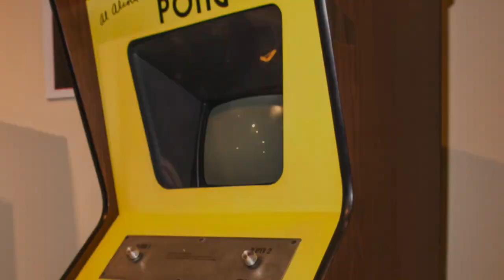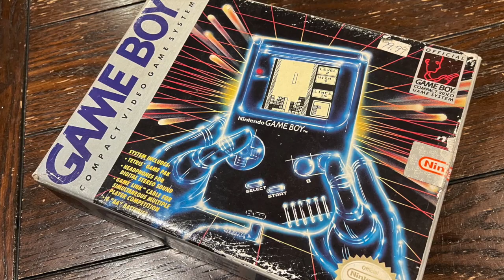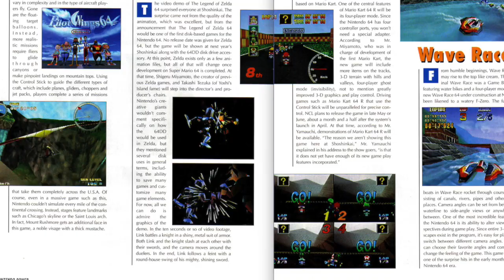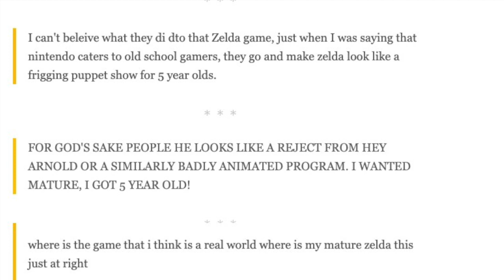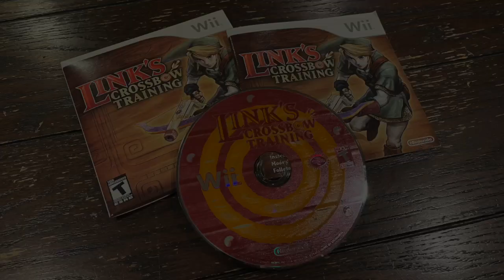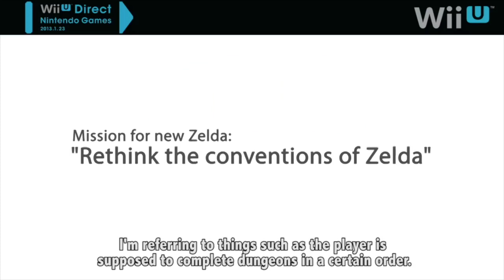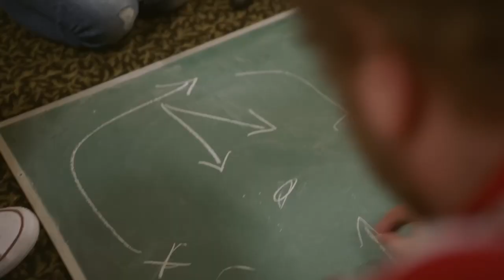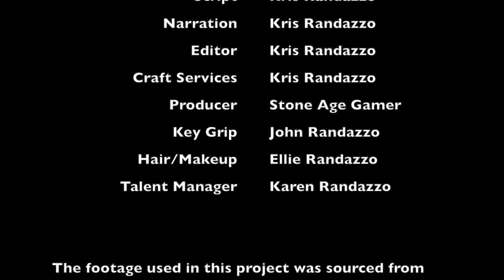Stone Age Archeology: The Legend of Zelda Complete Chronology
Welcome to the Complete Zelda Chronology. This combines all 8 episodes of our Zelda Retrospective series into one massive video. In this series, we aim to tell the story of the Zelda series as it unfolded for North American audiences. We are not only looking at the games themselves, but the historical context surrounding them, and what it was like being a fan as these games were being released.

0:00:00 - Intro
0:00:13 - Part 1: A Long, Long, Time Ago...
0:16:35 - Part 2: Playing with Super Power
0:33:30 - Part 3: A New Dimension
0:59:09 - Part 4: The Winds of Change
1:18:27 - Part 5: Time For Revolution
1:38:13 - Part 6: Familiar Ground
1:59:34 - Part 7: Something Different
 2:12:51 - Part 8: A New Beginning

Do you like old video game stuff?